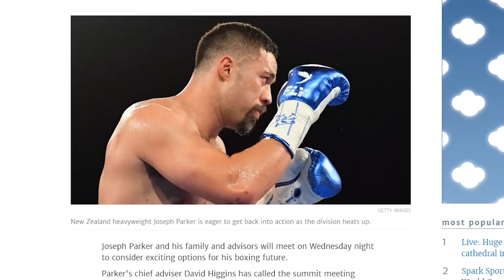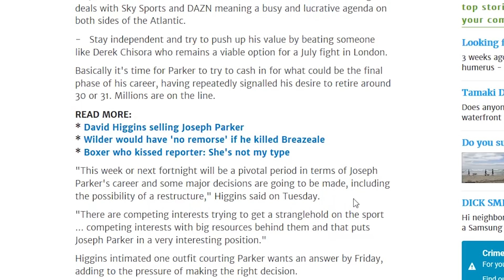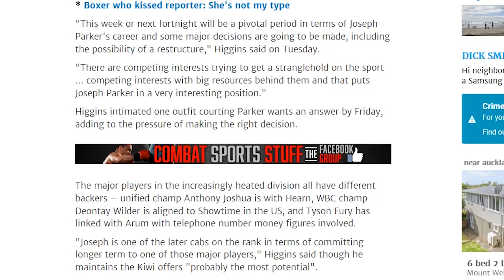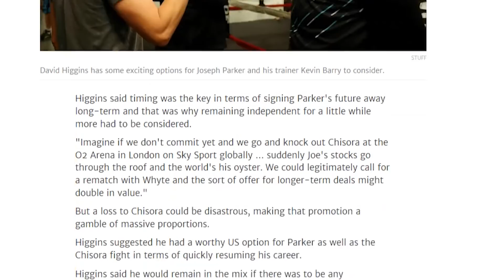JOSEPH PARKER SET TO MAKE "PIVOTAL" CAREER DECISION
Joseph Parker is set to make a "pivotal" career decision, which could see him sign a long-term deal in the US or UK, or remain an independent.

99 Boxing is the official second (back up) channel to Boxing Squared Youtube channel

Boxing Squared